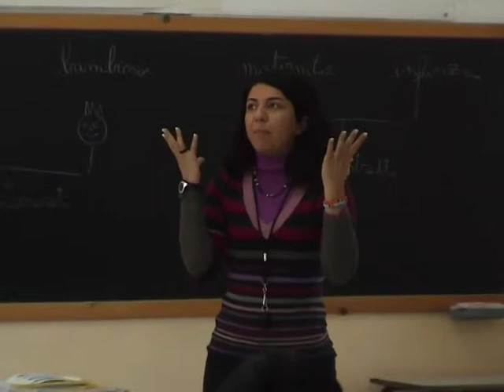ACHTNER Press TV - ITALY/Schools on strike against "Gelmini" law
Story Name: Italy -- ITALY/Schools on strike against "Gelmini" law
Reporter: Wolf Achtner, Rome
Date: October 30, 2008
Camera: Wolfgang Achtner & Andrea Ionta
Editor: Andrea Ionta

Suggested Anchor Lead: In Rome, teachers, parents, pupils and students from all over Italy, marched through the streets
to protest against controversial reforms in the school system after a decree presented by Silvio Berlusconi's conservative government was voted into effect by Parliament, on Wednesday. Wolf Achtner has this report.